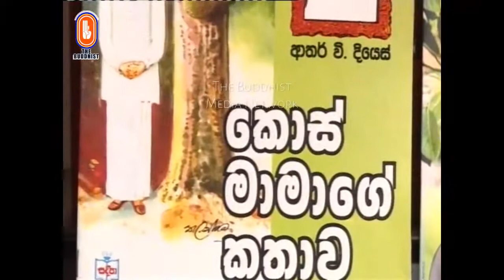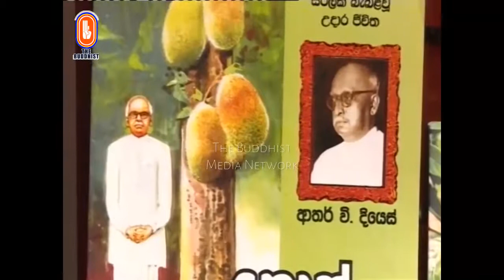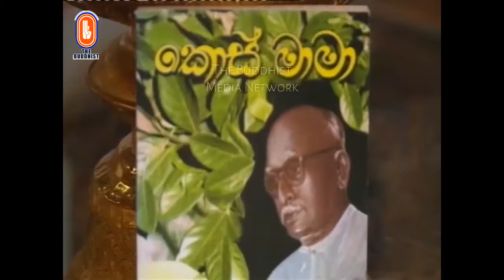Pinbara Udesana (පින්බර උදෑසන) | 2017-05-04 | 8.30 AM (ආතර් වී දියෙස් මැතිතුමන්)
මෙතෙක් විකාශය වූ "පින්බර උදෑසන" වැඩසටහන් සඳහා පිවිසෙන්න...